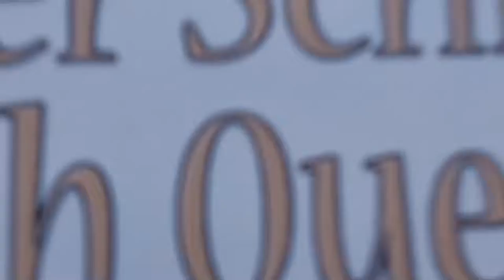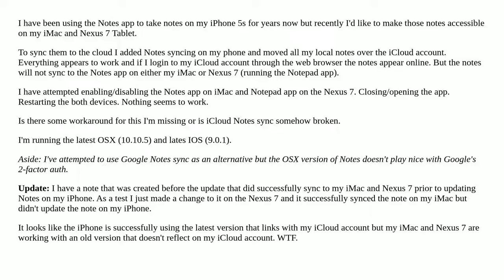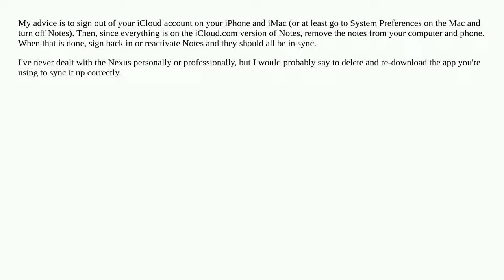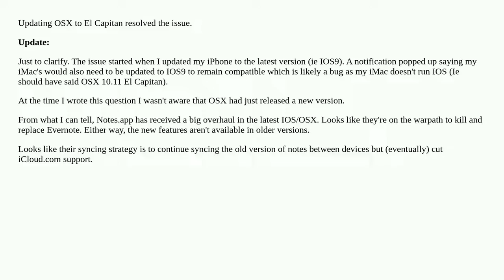iCloud Notes not syncing